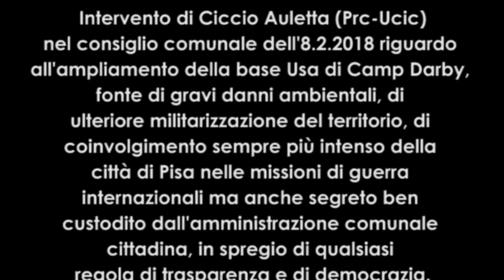"Una città in comune" contro ampliamento di Camp Darby Pisa 8 2 2018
Pisa. Consiglio comunale dell'8.2.2018. Il consigliere Ciccio Auletta, capogruppo della coalizione Una città in comune-Rifondazione comunista espone i motivi dell'opposizione all'ampliamento della base statunitense di Camp Darby e al modo in cui l'amministrazione comunale di Pisa sta gestendo la vicenda. Nel video l'intervento del consigliere Auletta, la risposta dell'assessora Zambito e la replica di Auletta.